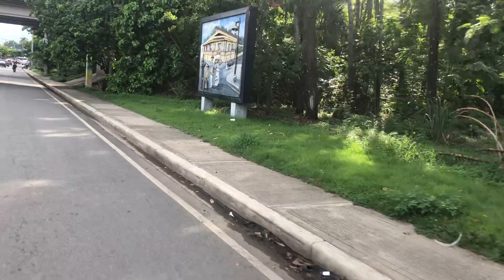Letrero Bonao en la Autopista Duarte 4